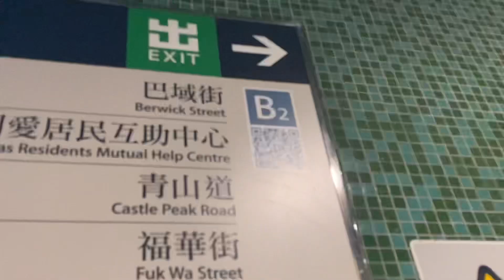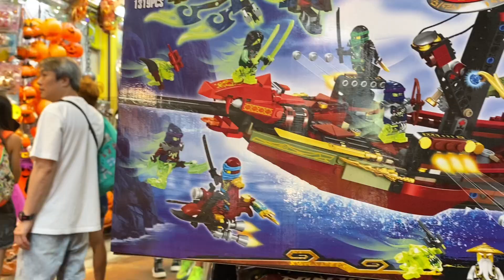HALLOWEEN COSTUMES || AT SHAM SHUI PO || HOW TO GO